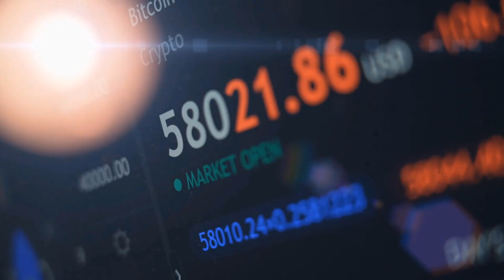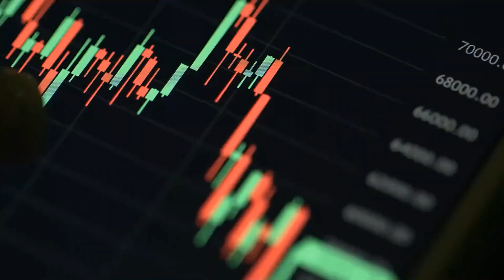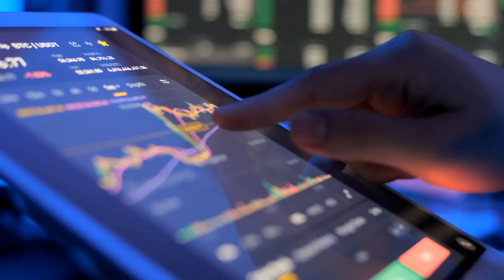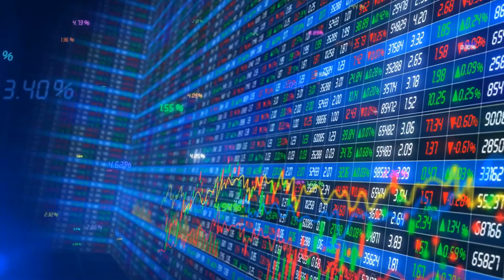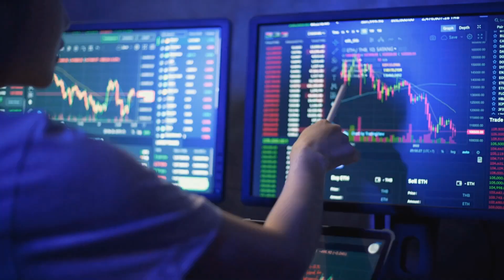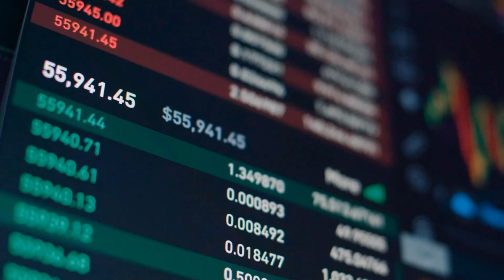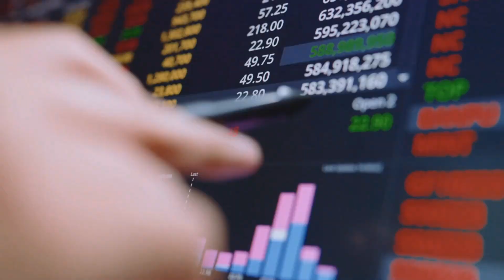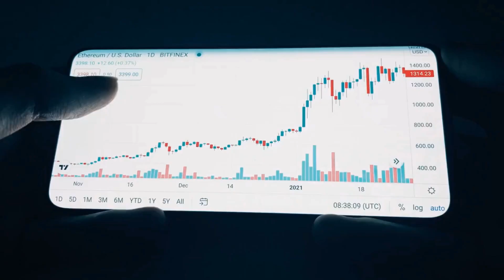How Bitcoin Changed Society Forever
Welcome to our journey through the captivating history of Bitcoin! In this video, we delve deep into the origins, milestones, and the extraordinary evolution of the world's foremost cryptocurrency.
⏰CLICK TIME/VIEW TOPIC⏰
0:00 Intro
1:25 Origins of Bitcoin
2:01 Early Days & Development
2:51 Bitcoins Rise to Prominence
3:06 First Real World Purchase
3:49 Challenges & Controversy
4:44 Impact & Adoption
5:56 Recent Developments
7:44 Conclusion